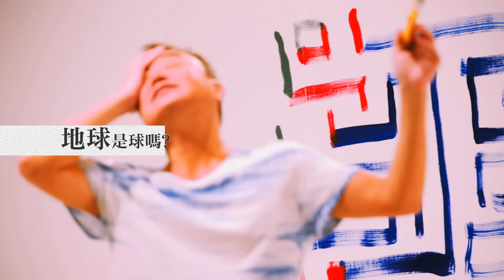陳昇 Bobby Chen【從來不是主流】Official Music Video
【ROCK HDMV大首播】
喔～喔～蝸牛是牛嗎？   喔～喔～豆花是花嗎？
喔～喔～醬油是油嗎？   喔～喔～啤酒是酒嗎？
喔～喔～雷鬼是鬼嗎？   喔～喔～河馬是馬嗎？
喔～喔～木魚是魚嗎？   想我們的都不一樣

陳昇最新不是主流主打《從來不是主流》

中華：手機直撥700→按1→輸入六碼答鈴代碼   e7Play - 922044 / Ciao! - 913118

遠傳：手機直撥900→按4→輸入六碼答鈴代碼→384049

台灣大哥大：手機直撥803→按4 輸入歌曲簡碼→922044→選擇(來電答鈴或原音鈴)產品下載

亞太電信：手機直撥560→按2→按6 輸入歌曲簡碼(僅提供來電答鈴產品下載)
台灣之星：手機直撥700→按4 輸入歌曲簡碼→(僅提供來電答鈴產品下載)
亞太、台灣之星：e7Play - 922044 / Ciao! - 913118

‪#‎陳昇是否你還記得2016跨年演唱會‬
日期：2015/12/31(四)、2016/01/01 (五)PM8:30
地點：台北國際會議中心〈台北市信義路五段1號〉
票價：NT$.2800/2500/2200/1800/1300/1000
全家FamilyMart、 萊爾富超商Hi-Life、 OK便利商店、 家樂福 Carrefour Taiwan，同步開賣！
主辦單位：宜辰整合行銷
製作單位：新樂園製作有限公司

從來不是主流
詞曲：陳昇
編曲：楊騰佑、恨情歌
製作人：陳昇

喔～喔～木魚是魚嗎？　我們想的都不一樣

常常我走在路上突然忘記方向　要談什麼事情　去見什麼朋友
這樣一天又要過去　想想也沒什麼差別
青蛙說你不是朋友　蛤蟆說你了不起
明明大太陽裡　眼看著來了烏雲　我那需要雨傘
最好是唾面自乾　我不屬於任何品牌　活著自己的流行
管你同不同意　我從來不是主流

凡事都要欠人逼　經常忘記睡那裡
三不五時就愛上你　愛來愛去又忘記
從來不曾跑第一　醒來時忘記這是哪裡
搖滾搖到骨子裡　我管你比我有出息

喔～喔～海豚是豬嗎？　喔～喔～傻瓜是瓜嗎？
喔～喔～地球是球嗎？　喔～喔～土豆是豆嗎？
喔～喔～熱狗是狗嗎？　喔～喔～火雞有火嗎？
喔～喔～芭樂快樂嗎？　我們想的都不一樣
你真的很有脾氣對於人生很有見解
長得唇紅齒白　那麼麻煩國家交給你
我一向比較粗心　一直活在天龍國裡
怎麼做都不容易　到站時叫我就可以
你不要自作聰明　鼓舞我要爭氣
我又不是個老師　我是雷鬼歌手
該睡的時候睡　吃飯時無精打彩
愛情是寂寞花兒　開在夢中的沙漠
我都還沒想怎樣　你就給我判死刑
妹妹你好壞都分不清　浪費了你的大眼睛
從來都不是主流　想去那裡就去那裡
生活再苦也吞下去　沒有愛情來釀酒
喔～喔～從來不是主流

喔～喔～熊貓是貓嗎？